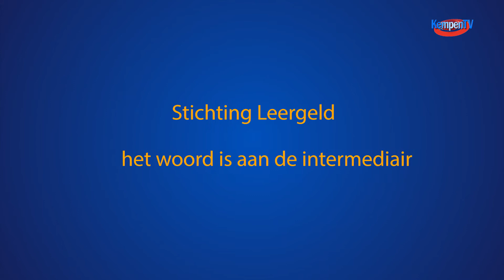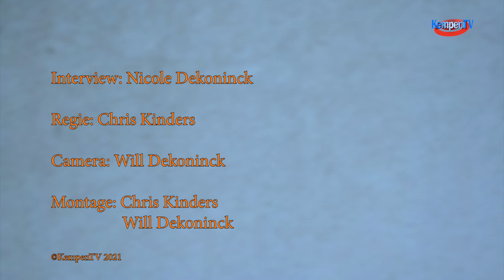Intermediair Erica Nabben van Stichting Leergeld aan het woord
Wanneer er in een gezin geen geld is om een kind te laten meedoen met school- en/of buitenschoolse activiteiten kan Leergeld bepaalde kosten voor het kind betalen. Dit kunnen kosten zijn zoals het lidmaatschap van een vereniging, zwemles, muziekles, kosten voor gebruik van een computer, een fiets om naar school te kunnen, schoolspullen of bijvoorbeeld een bijdrage in de kosten van school gerelateerde reizen.